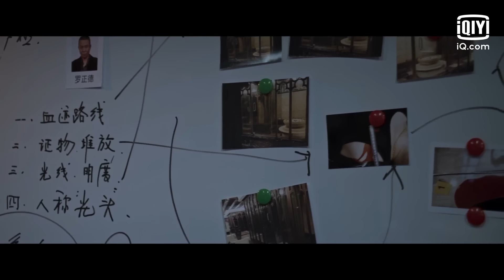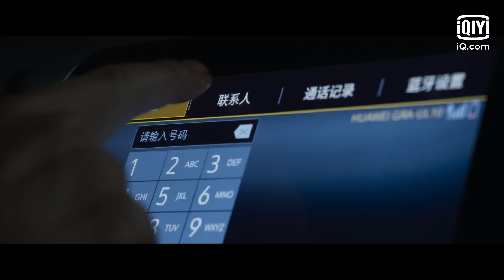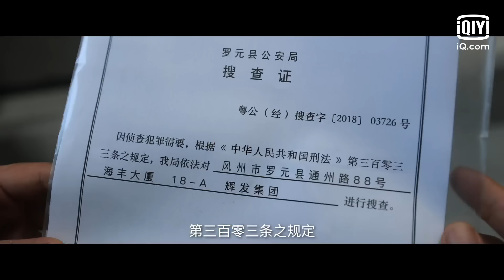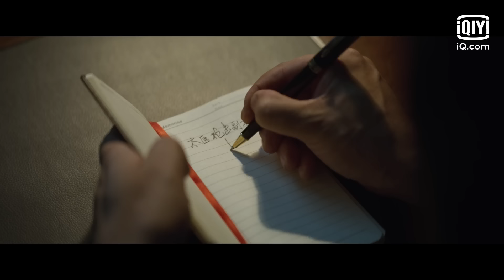对决 The Fight EP10 | 欧豪中枪昏迷 | 爱奇艺华语剧场